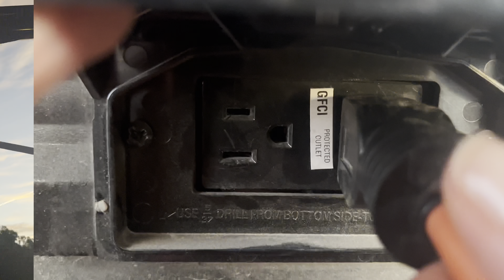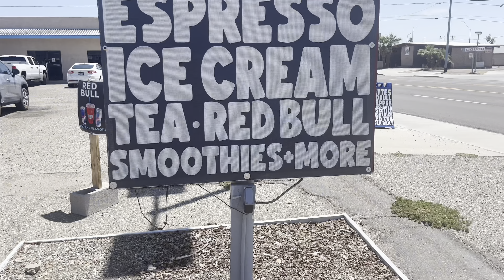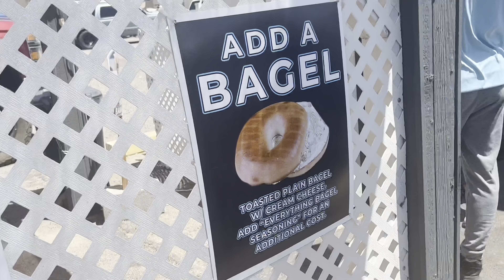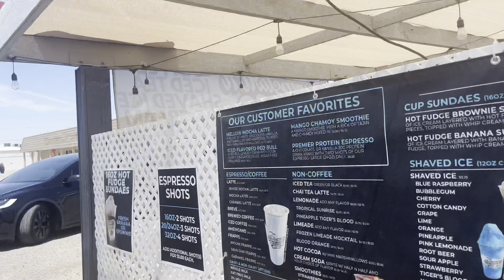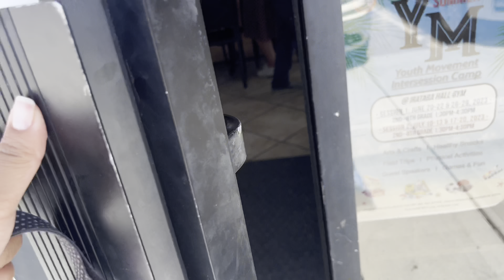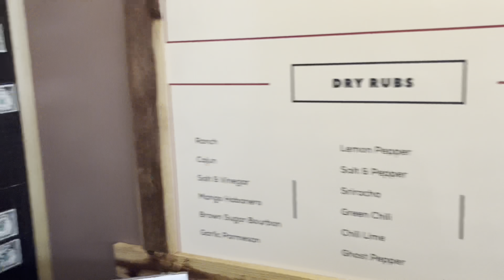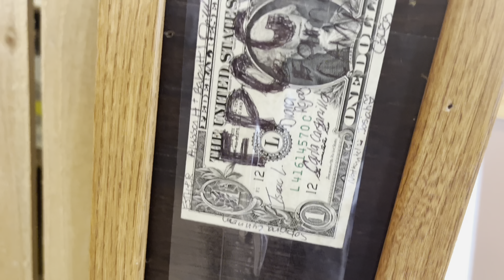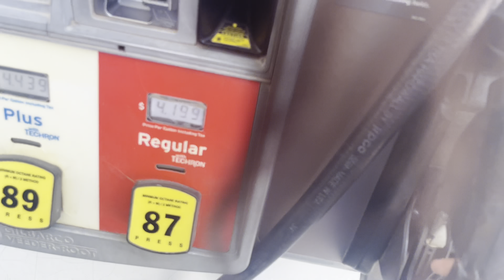FamilyCamp & A trip to the ER | Vlog!